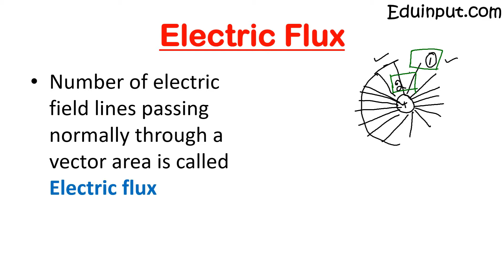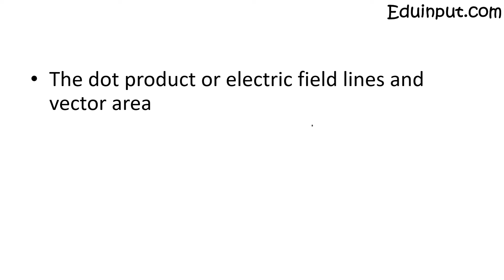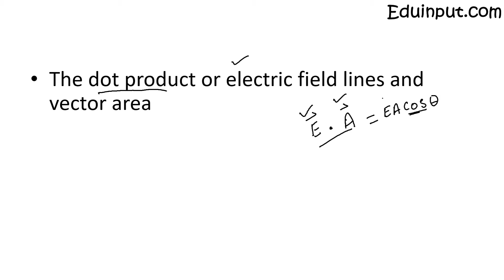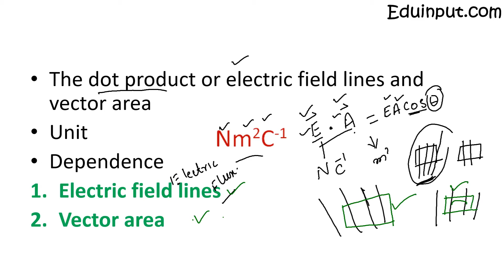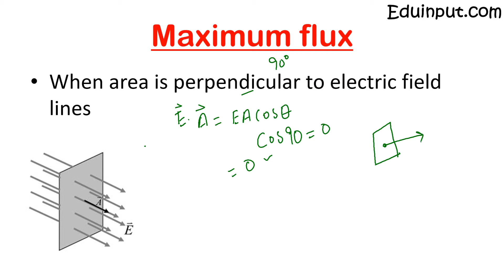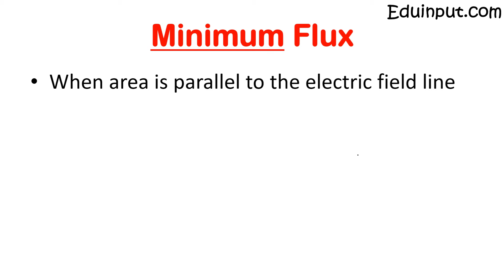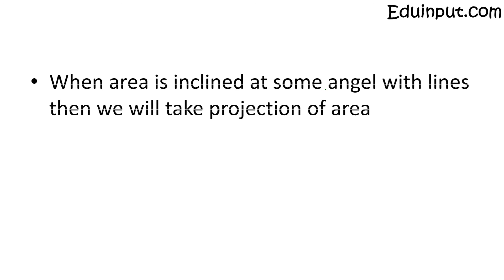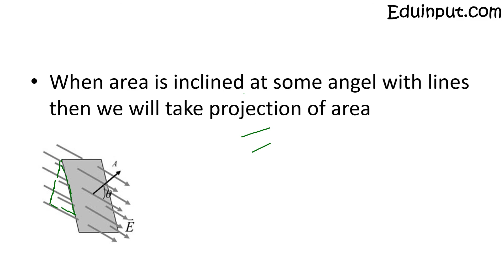What is electric flux || JEE Physics Concepts Explained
In this video you will learn about What is electric flux in physics. This video will clear the concepts about jee physics.

00:00 - What is electric flux
02:13 - Definition of electric flux
03:00 - Definition of vector
07:05 - Condition maximum flux
09:42 - Condition minimum flux